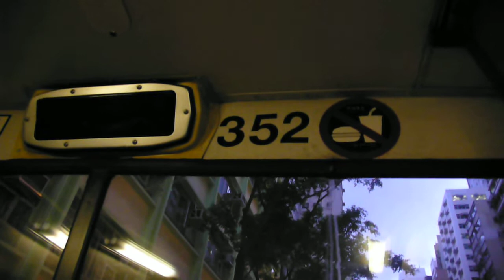城巴 352 載客的最後一日 (五之三), Citybus 352's last day (3 of 5)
日期: 2009 年 5 月 20 日
時間: 下午 6 時 37 分
行走路線: 97 往中環
備註: 352 之行車證於該日到期

請用 "HD" 品質觀看影片

Date: 2009/5/20
Time: 6:37 p.m.
Route: 97 towards Central
Remarks: 352's vehicle license was expired on that day

Please use "HD" to watch the video.